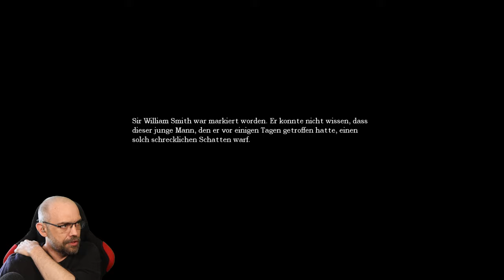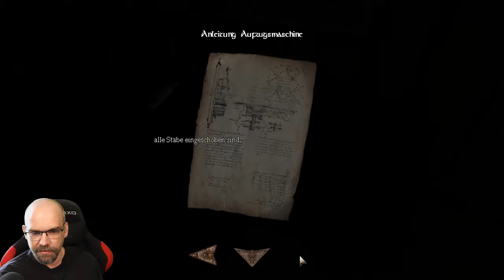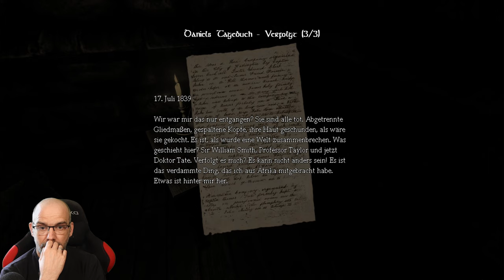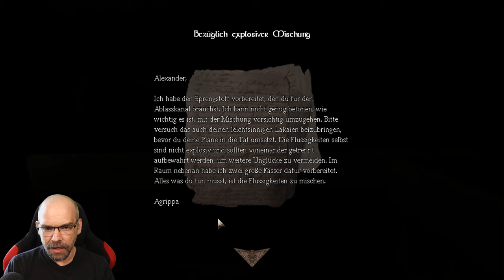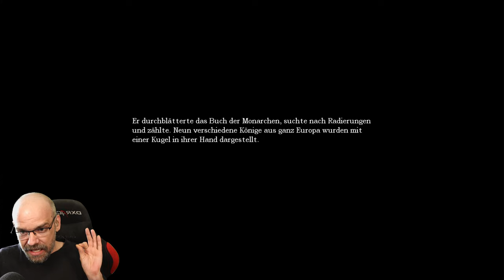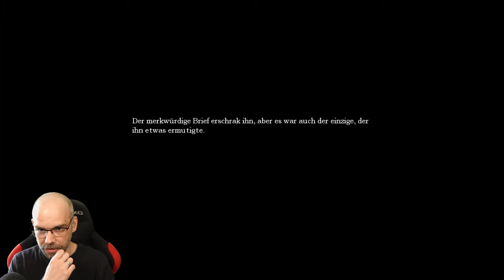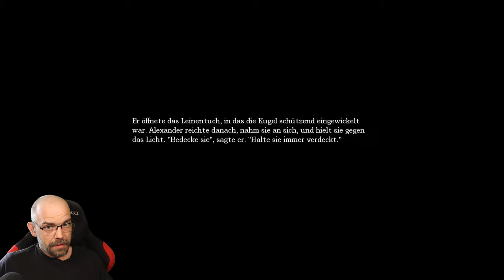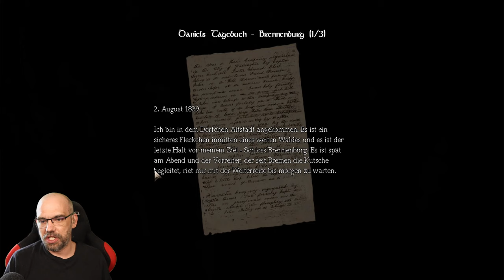AMNESIA: The Dark Descent UNCUT [002] ...das lief wohl nicht so gut